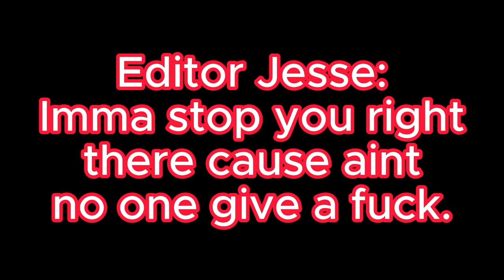War and Tomfoolery | Chorion Prank War w/ Annie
Something that isn't serious, a friendly prank war between two friends.

Check out @missanarqueen for her POV!